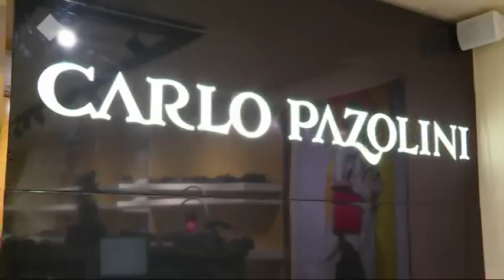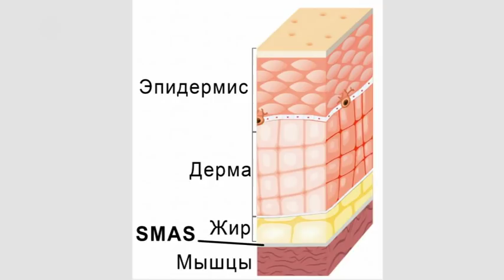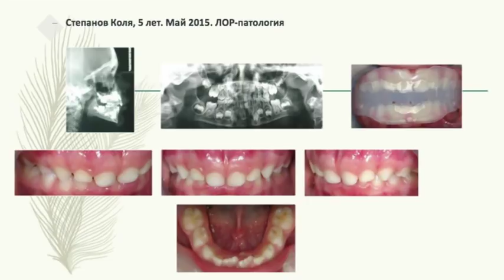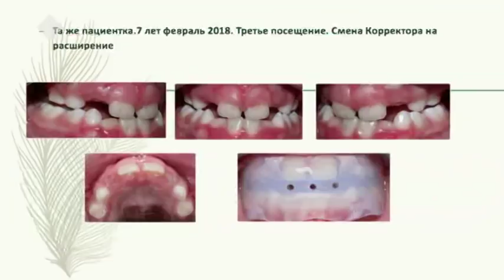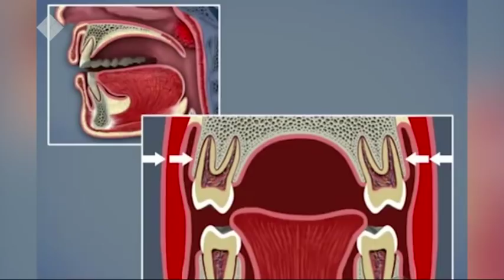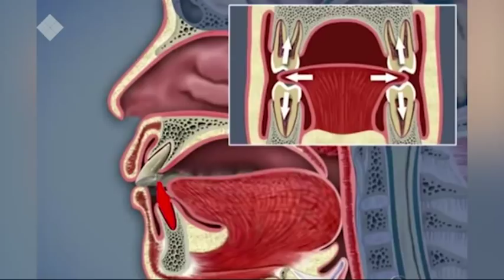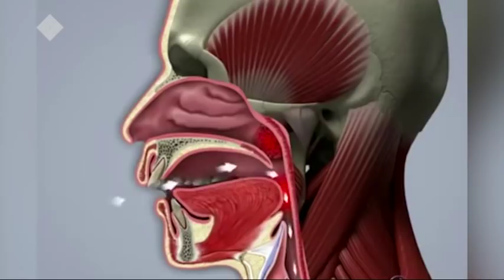В «Городе женщин» говорили о красоте (19.06.2019)